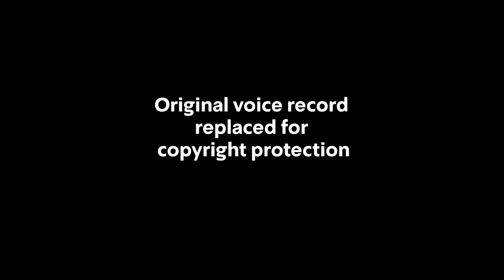Megalodon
Short part of video about Megalodon. Video + Vector graphics
Made with Illustrator & After Effects

Voice:
Kukarella.com